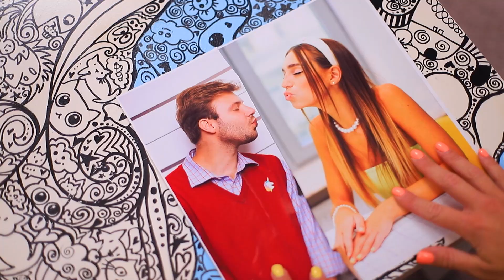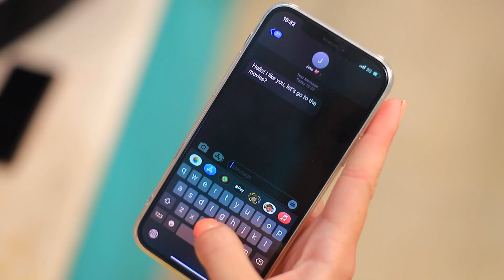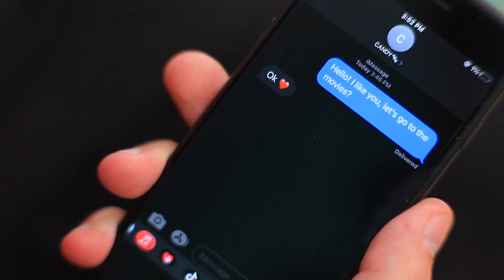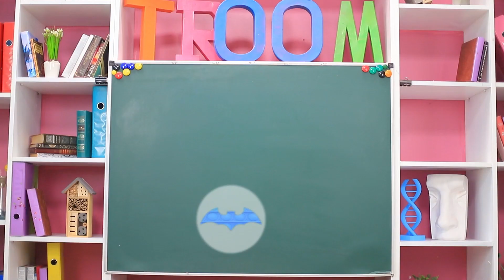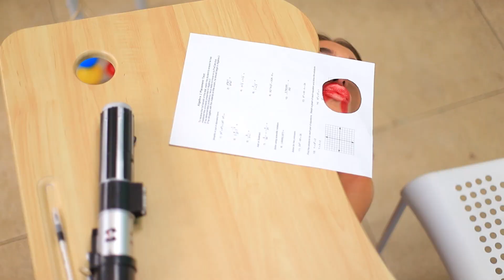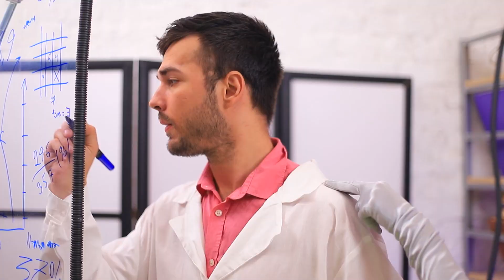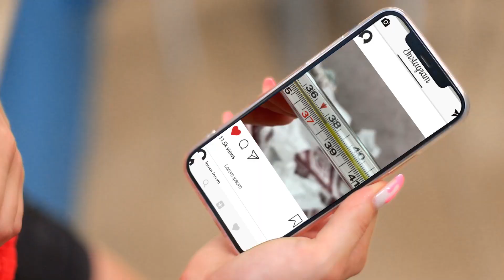Moja Dziewczyna jest Królową Szkoły! Popularna Dziewczyna Zakochała się w Kujonie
To jest Candy! Jest stylowa, bogata i popularna! A to jest Jake! To prawdziwy kujon! Obejrzyj w naszym nowym filmie, jak popularna Candy zakochała się w kujonie Jake’u!